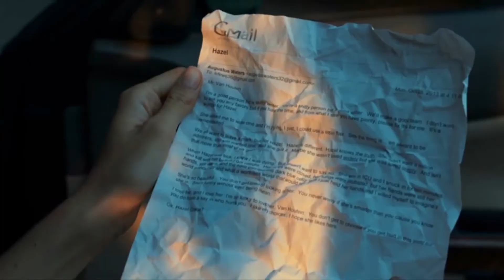Felix Diaz - September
September, dying out in ashes,
Leaves an empty space behind;
I lived in the light for ages
But it’s just the dark tonight.

You’re away, so I can’t reach you,
Look into your eyes once more;
And I see the silence burning
Things I said to you before.

I’m alone; perhaps, it’s better
To confine my love to rhymes;
When we used to dream together,
We could go beyond the times.